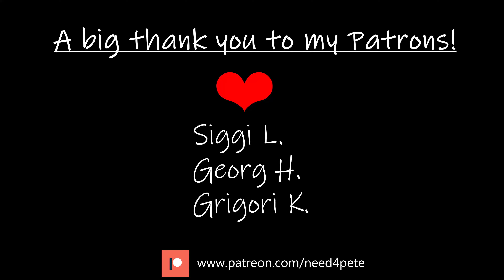VANLIFE Ep.53: No happiness without sadness | The hardest "Good Bye" on my trip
00:00 Intro
00:49 Secret waterfall with lagoon
03:31 Brithday party at the river
06:52 Goodbye Tibo
10:54 Best of Tibo
13:42 Next episode sneak peak

In my new home, a 4x4 Sprinter van, I'm traveling and hopefully having the best time of my life. Join me and be part of my adventures, explorations and all ups and downs.

SUPPORTING MY VIDEOS HELPS ME TO MAKE BETTER VIDEOS:
Bank Transfer via IBAN: DE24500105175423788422

Where the music comes from?
(If you use this link you and I both get 2 month free subscription)